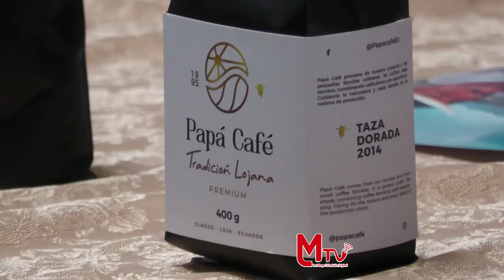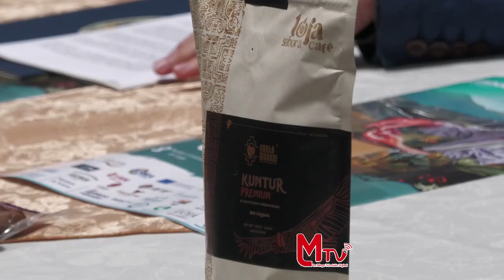Lanzamiento de la IX Edición de "Loja Sabor a Café"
En las instalaciones de la Prefectura de Loja se realizó el lanzamiento de la IX Edición de "Loja Sabor a Café", evento que se llevará a cabo del 25 al 27 de octubre de 2023 en diferentes puntos de la ciudad.